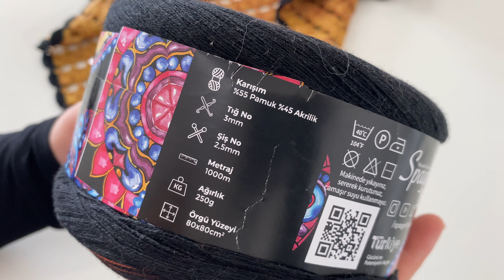Ajurlu Örgü Üçgen Çok Kolay Şal Yapımı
Abonelerime özel 🔗 adresinden yapacağınız en az 500₺ alışverişte
Kupon adı: gulcan ile